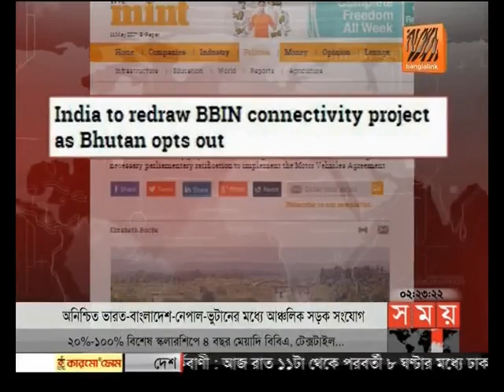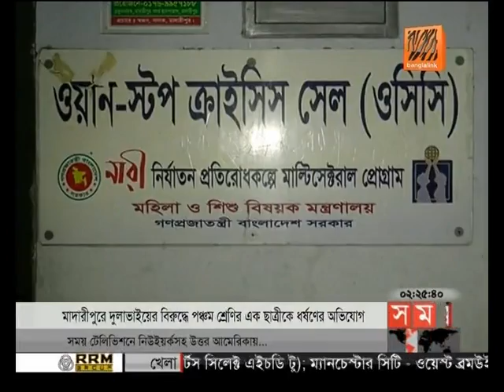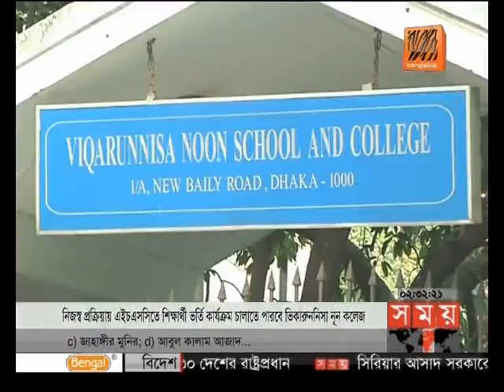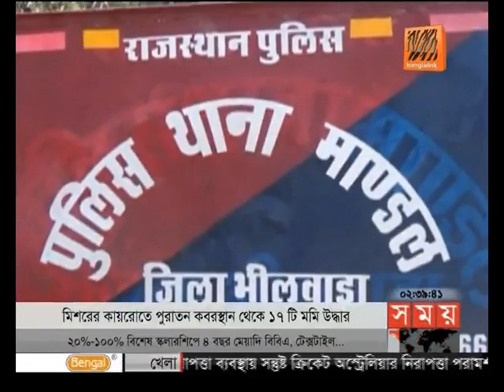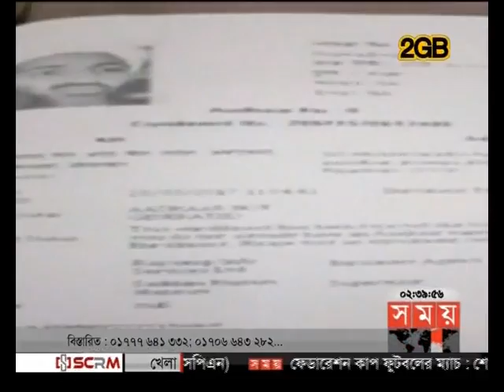দুপুরের সময় (দুপুর ২টা)